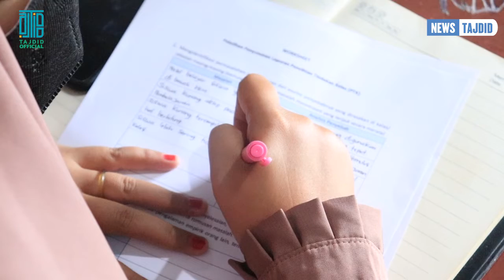Pelatihan & Pendampingan PTK SMP SMA - MBS Tarakan | News Tajdid